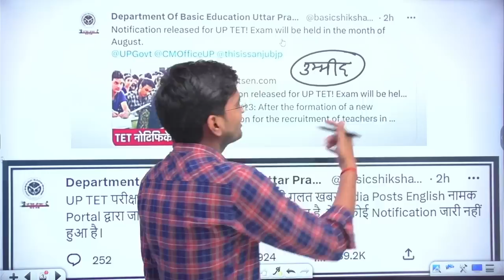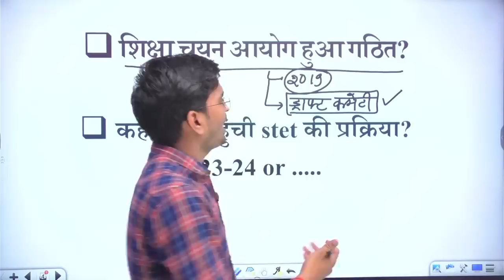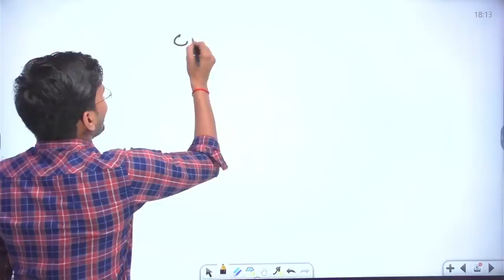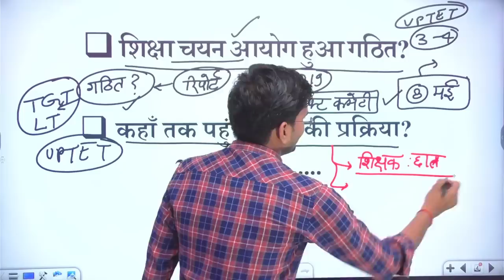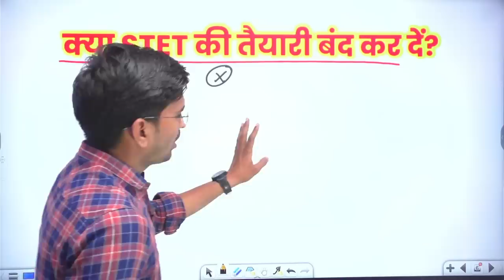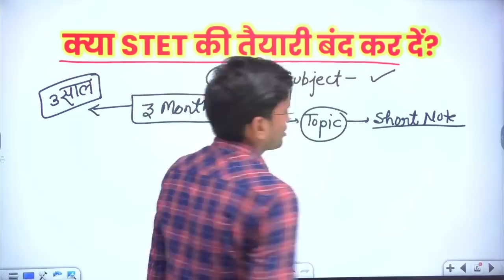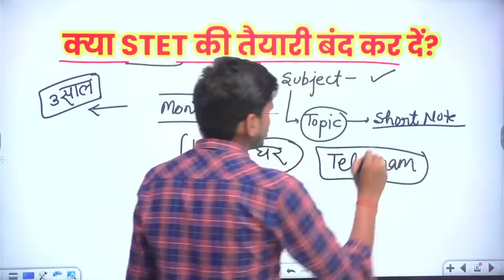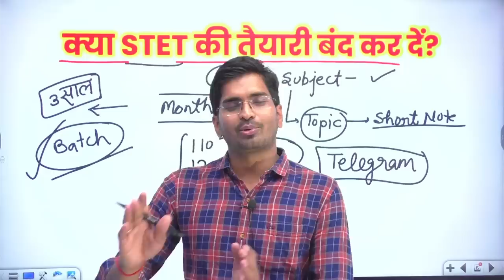stet information// शिक्षा चयन आयोग का गठन?// stet vacancy kab tak? 2023-24 ya... // by- ANKIT VERMA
क्या है ड्राफ्ट कमेटी?? शिक्षा चयन आयोग// 1/4 गुणांक जुड़ेगा?/uptet कब तक?stet, uptet By- Ankit verma
shikshak seva chayan aayog ka gathan
draft commettie
shikshak chayan aayog commettie
shikshak seva chayan aayog
uptet notification
supee tet noification
shikshak bharti update
teacher vacancy update
1/4 gunank judega ya nahin
1/4 judega
uptet By- Ankit verma
draft commettie
uptet notification
supee tet noification
shikshak bharti update
teacher vacancy update
1/4 gunank judega ya nahin
1/4 judega
draft commettie
uptet notification
supee tet noification
shikshak bharti update
teacher vacancy update
1/4 gunank judega ya nahin
1/4 judega
draft commettie
uptet notification
supee tet noification
shikshak bharti update
teacher vacancy update
1/4 gunank judega ya nahin
1/4 judega
draft commettie
uptet notification
supee tet noification
shikshak bharti update
teacher vacancy update
1/4 gunank judega ya nahin
1/4 judega
draft commettie
uptet notification
supee tet noification
shikshak bharti update
teacher vacancy update
1/4 gunank judega ya nahin
1/4 judega
uptet By- Ankit vermaog
uptet notification
supee tet noification
shikshak bharti update
teacher vacancy update
1/4 gunank judega ya nahin
1/4 judega
draft commettie
uptet notification
supee tet noification
shikshak bharti update
teacher vacancy update
1/4 gunank judega ya nahin
1/4 judega

SUPER TET VACANCY DHARNA
dharna kaha par hai
dharna kaha hoga
stet dharna
dharna kab hai
dharna kaun dega
uttar parqadesh sarkar
up gov dharna
super tet
stet vacancy 2023
up tet vacancy 2023
stet dharna kab?
dharna live
13 march dharna
dharna kaha hoga
stet dharna
dharna kab hai
dharna kaun dega
uttar parqadesh sarkar
up gov dharna
super tet
stet vacancy 2023
stet dharna kab?
dharna live
13 march dharna
dharna kaha hoga
stet dharna
dharna kab hai
dharna kaun dega
uttar parqadesh sarkar
up gov dharna
super tet
stet vacancy 2023
stet dharna kab?
dharna live
13 march dharna
dharna kaha hoga
stet dharna
dharna kab hai
dharna kaun dega
uttar parqadesh sarkar
up gov dharna
super tet
stet vacancy 2023
stet dharna kab?
dharna live
13 march dharna
dharna kaha hoga
stet dharna
dharna kab hai
dharna kaun dega
uttar parqadesh sarkar
up gov dharna
super tet
stet vacancy 2023
stet dharna kab?
dharna live
13 march dharna
dharna kaha hoga
stet dharna
dharna kab hai
dharna kaun dega
uttar parqadesh sarkar
up gov dharna
super tet
stet vacancy 2023
stet dharna kab?
dharna live
13 march dharna
dharna kaha hoga
stet dharna
dharna kab hai
dharna kaun dega
uttar parqadesh sarkar
up gov dharna
super tet
stet vacancy 2023
stet dharna kab?
dharna live
13 march dharna
dharna kaha hoga
stet dharna
dharna kab hai
dharna kaun dega
uttar parqadesh sarkar
up gov dharna
super tet
stet vacancy 2023
stet dharna kab?
dharna live
13 march dharna
dharna kaha hoga
stet dharna
dharna kab hai
dharna kaun dega
uttar parqadesh sarkar
up gov dharna
super tet
stet vacancy 2023
stet dharna kab?
dharna live
13 march dharna
शिक्षा सेवा चयन आयोग का गठन
shiksha seva chayan aayog ka gathan
shiksha seva chayan aayog
shiksha ayog
super tet exam kab tak
stet kab tak
uptet kab tk
shiksha ayog
stet kab tak
uptet kab tk
exam kab tak
stet kab tak
uptet kab tk
shiksha ayog
stet kab tak
uptet kab tk
shiksha ayog
stet kab tak
uptet kab tk